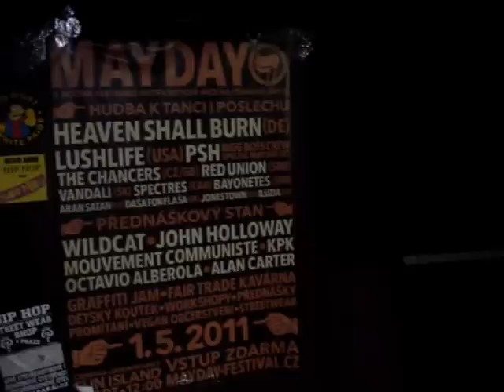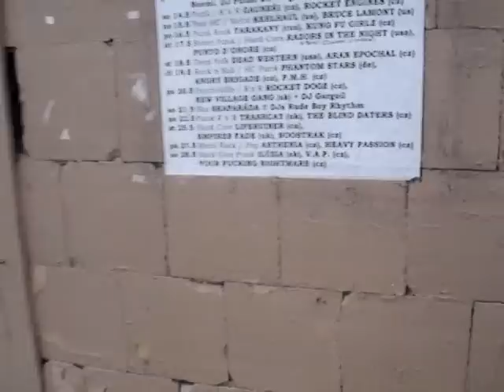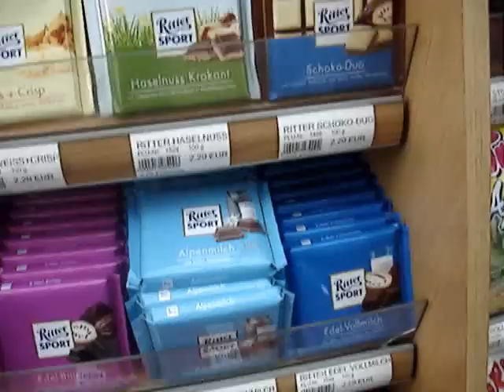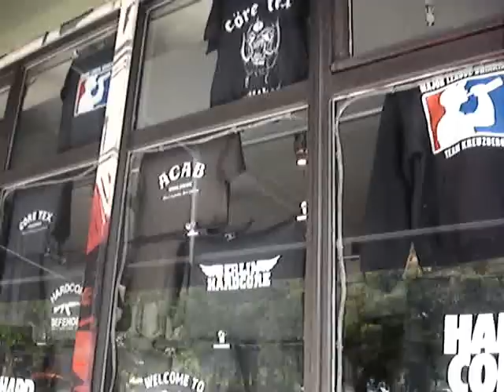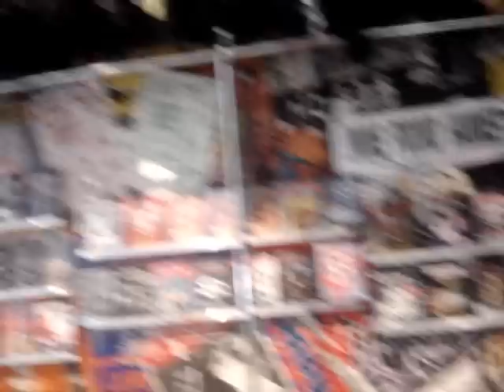Tarakany! - Europe 2011 (roadletters, part 5)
Tarakany! European tour 2011 the MOVIE